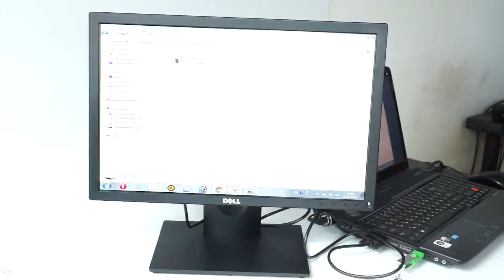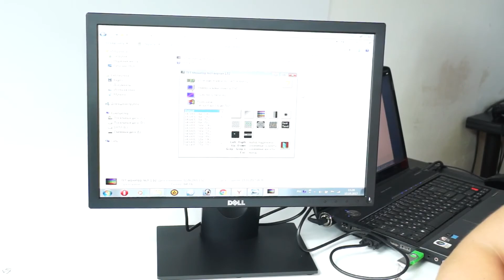Простой IPS монитор или обзор Dell E2016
Перезалив 2017 г.
Сегодня я расскажу о простом мониторе диагональю экрана 19,5 " на IPS матрице.
Экран в мониторе хороший, но обо всем на видео...